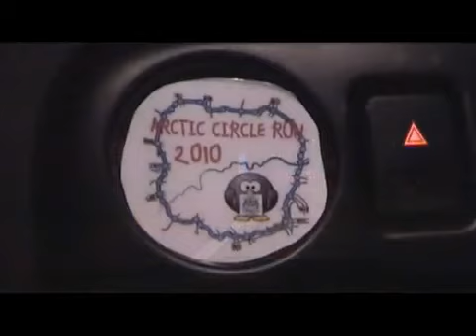Ice Cold in Thurrock MGF Register Arctic Circle Run 2010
The third Arctic Circle run took place on February 5th 2010. Starting at Thurrock and ending at. er Thurrock. It was dark and it was cold and the tops were down on the 60 MGF/TFs that took part. oh and an MX5. Most importantly though we weren't driving around in a big circle on the M25 just for fun, no, we were raising money for the Register's charity of the year - the RNLI.

The Register organised the first few of these round London charity events before they became the current "Friends Round London" charity fundraiser which raises funds for Homes for Heroes.

Film by Sirromedia 2010